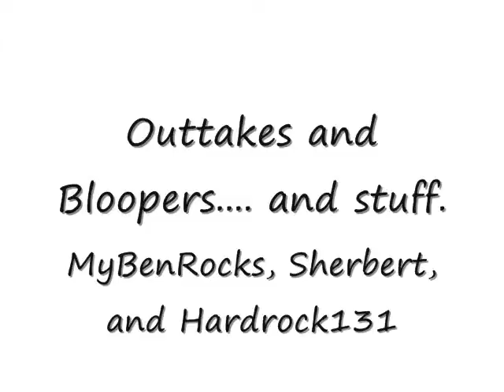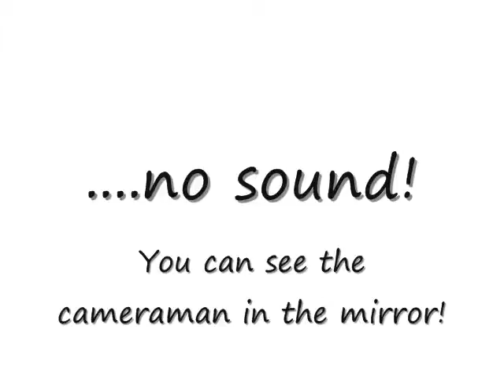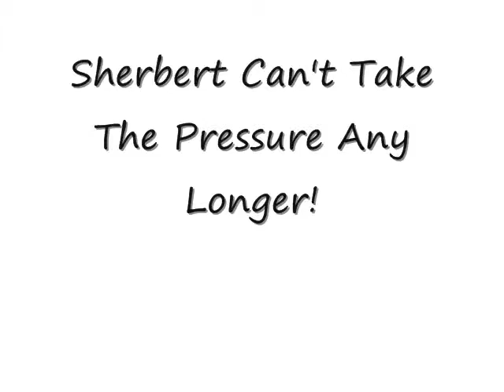MBR Outtakes and Bloopers - Season 3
The official bloopers and outtakes reel for MyBenRocks season three. if you want to see any one of these scenes made into a full episode, let us know in the comments!